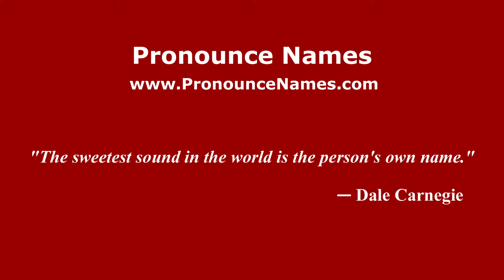How to pronounce Jauregui (Mexico/Mexican Spanish) - PronounceNames.com